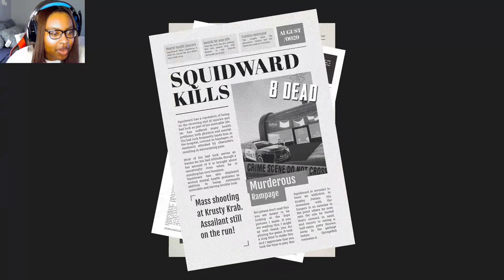Squidward's Revenge! | Sinister Squidward - Full Game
Sinister Squidward is a horror game that is based on the popular children's cartoon SpongeBob SquarePants. In the game, players must navigate through a dark and twisted version of Bikini Bottom, where an evil version of Squidward is out to get them. The game features jump scares and a creepy soundtrack that creates a tense and unsettling atmosphere.

🕐Timestamp
Meet Squidward: 00:00
Sinister Squidward: 00:46
Sinister Squidward - End Mr. Crabs: 01:33
Sinister Squidward - Gameplay: 03:37
Sinister Squidward - Find Weapon: 04:17
Sinister Squidward - Caught: 05:20
Sinister Squidward - Patrick Starr: 05:38
Sinister Squidward - Secret Passage: 08:17
Sinister Squidward - Gary: 09:00
Sinister Squidward - Spongebob Squarepants: 09:25
Sinister Squidward - Ending: 10:45
My Thoughts: 11:34
Outro: 12:20